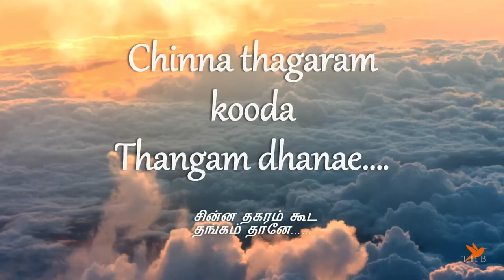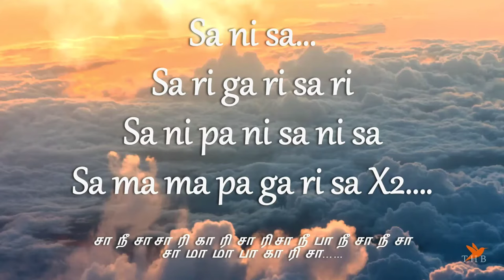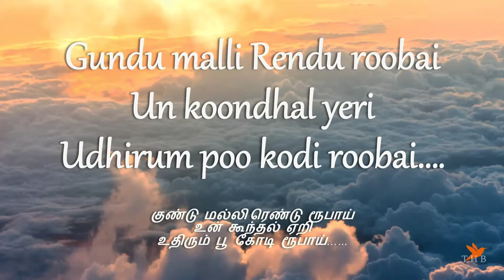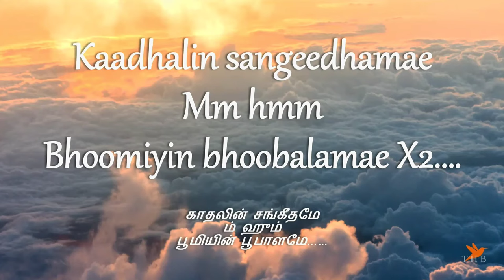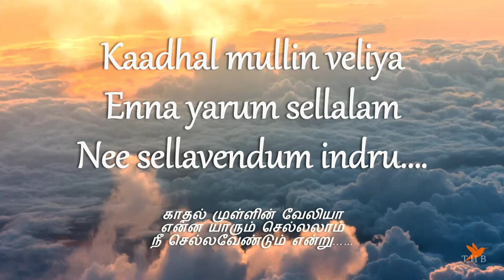Kadhalikum Pennin kaigal Song Lyrics - Kadhalan movie | Lyrics both in English and தமிழ்.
Song Name: Kadhalikum Pennin kaigal
Movie : Kadhalan
Singers: S. P. Balasubrahmanyam, Udit Narayan and Pallavi
Music director: AR.Rahman

Lyrics:

Kaadhalikkum pennin kaigal
Thottu neetinal
Male : Chinna thagaram kooda
Thangam dhanae

 Kaadhalikkum pennin vanna
Kannam rendilae
Male : Minnum paruvum kooda
Pavazham dhanae

Sindhum vervai
Theertham agum
Chinna parvai
Motcham agum

{Kaadhalin sangeedhamae
Male : Mm hmm
Bhoomiyin bhoobalamae} (2)

 Kaadhalikkum pen ezhudhum
Kai yezhuthilae
Kanda pizhaigal kooda
Kavidhai agumae

Kaadhal ondrum
Sutham kitham parpadhillaiyae
Echil kooda
Punidham agumae

Gundu malli
Rendu roobai
Un koondhal yeri
Udhirum poo kodi roobai

Panju mittai
Anju roobai
Nee padhi thindru thandhathaal
Laksha roobai

Kaadhalikkum pennin kaigal
Thottu neetinal

Chinna thagaram kooda
Thangam dhanae

Kaadhalikkum pennin vanna
Kannam rendilae

Minnum paruvum kooda
Pavazham dhane

Sindhum vervai
Theertham agum
Chinna parvai
Motcham agum

{Kaadhalin sangeedhamae
Male : Mm hmm
Bhoomiyin bhoobalamae} (2)

Kaadhal ondrum
Nalla neram parpadhillaiyae
Raghu kalam kooda
Rasi agumae

Kaadhalukku annapakshi
Thevai illaiyae
Kakkai kooda
Thoodhu pogumae

Kaadhal jodi
Kuraivadillai
Kaadhal endrum
Kutramae parpadhillai

Idil arpamanadu
Eduvum illai
Inda nutpam
Oorukku puriyavillai

Vanum mannum
Mariyae pogum
Kaadhal endrum vazhumae

 Adam eval
Padiya padal
Katril endrum ketkumae

 Kaadhal ketta varthaiya
Enna yarum sollalam
Nee sollavendum indru

 Kaadhal mullin veliya
Enna yarum sellalam
Nee sellavendum indru